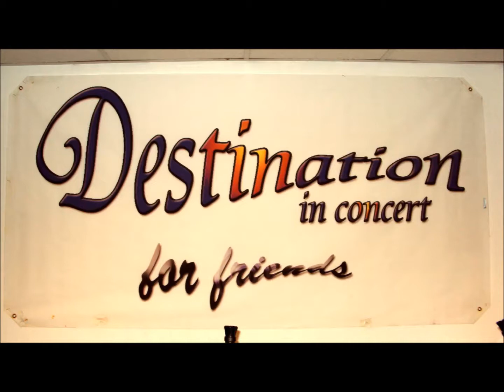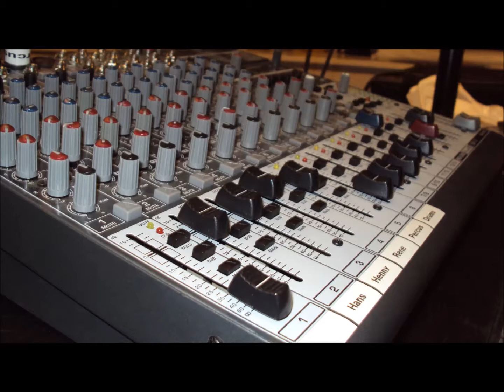LIVE Compilation Destination Bluesband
Destination Bluesband Compilation Part 3

DESTINATION (( LIVE )) 2008 tm 2012
Black Magic Woman - Santana Cover
Crying Time - Faron Young Cover
Spirit - Destination Bluesband own song